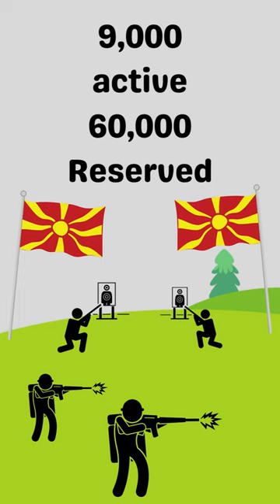What if Albania and North Macedonia went to war in 2023?